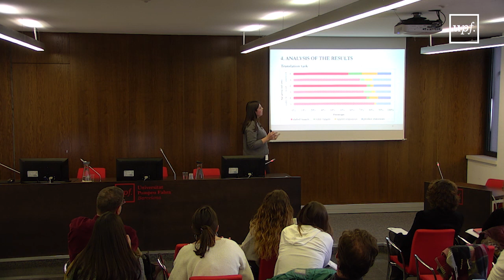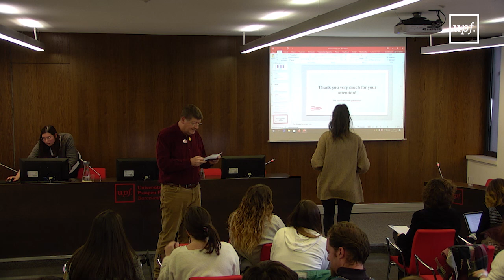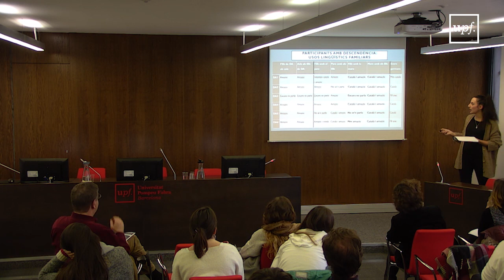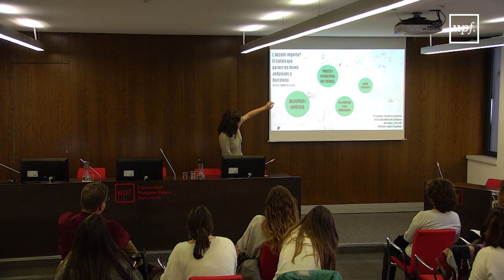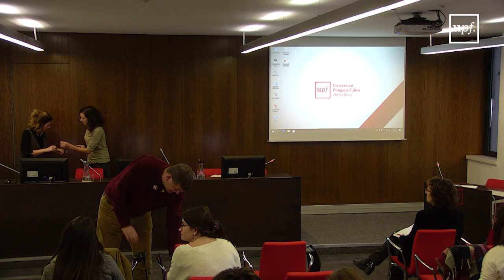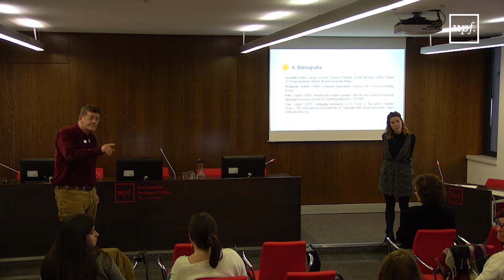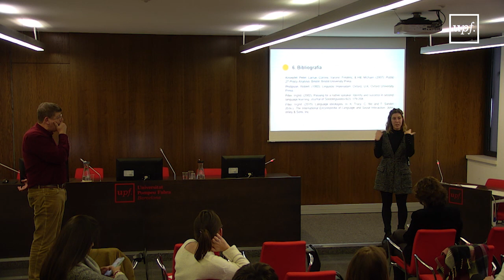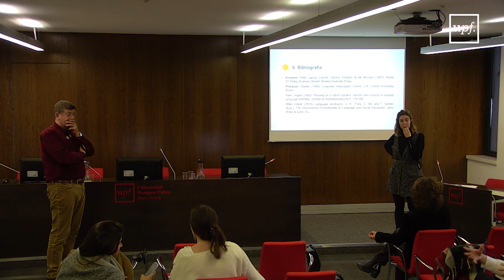Nous talents en sociolingüística catalana (6a edició)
Dia: dimecres 20 de novembre, de 14.30 a 16.30h
Lloc: sala 55.309 (edifici Tànger) - Campus del Poblenou - UPF

Es presentaran els 4 TFG sobre temes de sociolingüística que es detallen a continuació:

- Farida Boudichat: La transmissió intergeneracional de l'amazic a Osona (TFG, Universitat de Barcelona)
- Mireia Chavarria: L’accent importa? El català que parlen les dones andaluses a Barcelona (TFG, Universitat Oberta de Catalunya)
- Gloria Jurado: English Language Assistantship Programmes as Municipal Public Policy (TFG, Universitat Autònoma de Barcelona )
- Júlia Florit: Comparative Analysis of Stress-shifting pronominal enclitisation in two Menorcan towns (TFG, Universitat Pompeu Fabra)

Aquesta sessió és organitzada per la Societat Catalana de Sociolingüística (filial de l'Institut d'Estudis Catalans) i acollida per l'UCA de Traducció i Ciències del Llenguatge de la Universitat Pompeu Fabra.